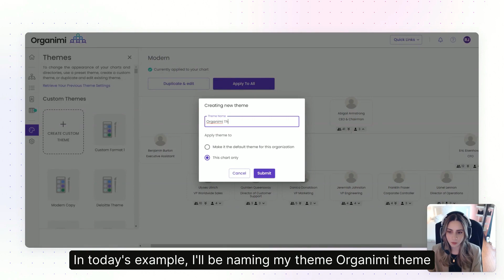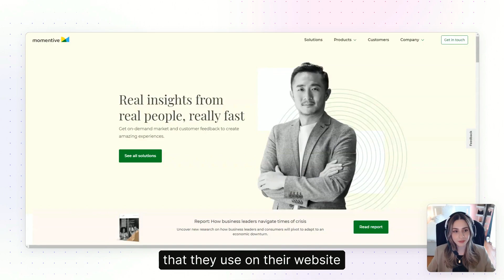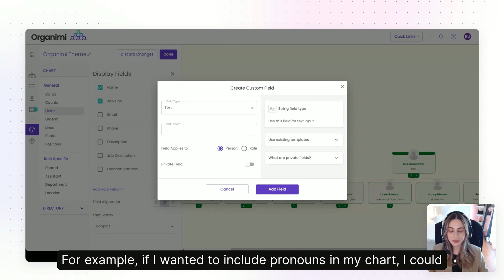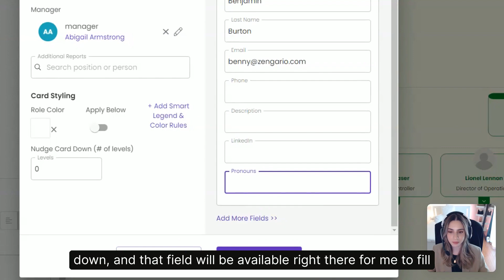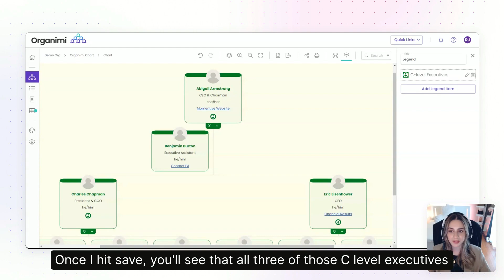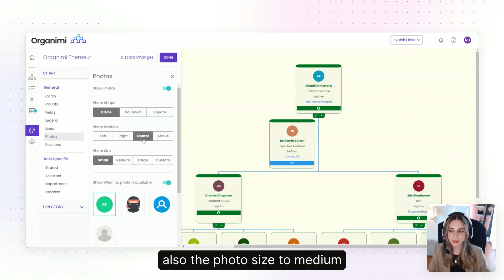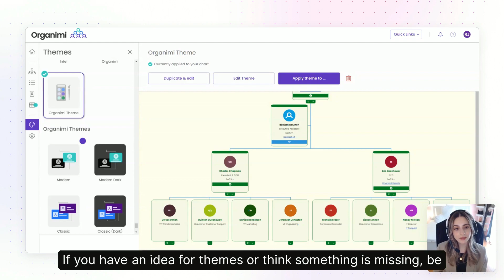How to Create Presentation-ready Org Charts | Custom Themes & Templates | Organimi U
In today's video, we'll walk you through how to create your own theme in Organimi and create a polished org chart for either a presentation, onboarding, or to share internally and on your website! Themes bring your org chart to life and get your creative juices flowing.